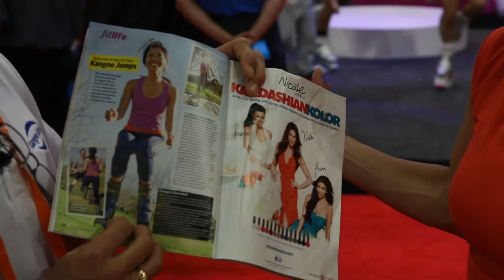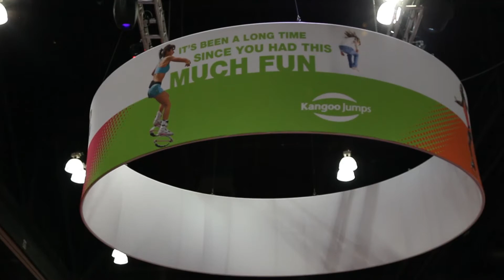Kangoo Jumps @ Ihrsa 2012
Robert de la Riva introducing kangoo Jumps boots and booth.
masterclass Sifi, Roberson, Edu costa and Dorina Rigo.